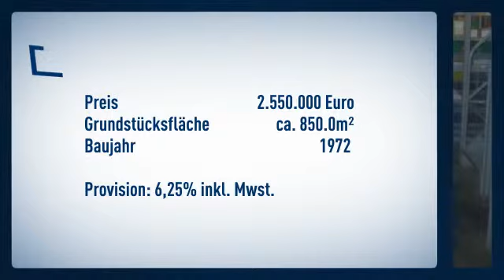Freie Lager- und Büroflächen inkl. vermieteter Büroflächen und Wohnungen im Herzen von Altona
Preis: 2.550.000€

Ploog- Immobilien Heidi Weltz

Holsteiner-Chaussee
22457 Hamburg